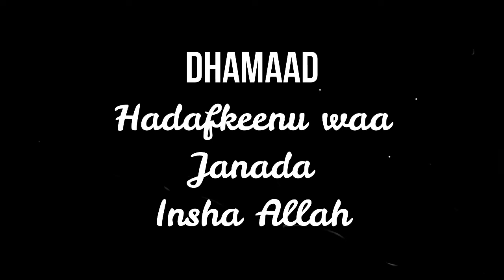Wiil yar - Sixiroole & Nin Boqora ( Qiso cajiiba ) أصحاب الأخدود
Sheekh mustafe xaaji ismaaciil haaruun iyo Qisadii أصحاب الأخدود Wiil yar, nin sixiroole ay iyo nin Boqora.
People of the Ditch (Arabic: أصحاب الأخدود) is a story mentioned in Surah 85 Al-Burooj of the Qur'an . It is about people who were thrown into a ditch and set afire, due to their belief in Allah.

✅ share the videos we appreciate it
✅ Thanks

Background Nasheeda are Promoted By No Copyright Nasheeds

All Credits And Thankfulness To sheekh mustafe xaaji ismaaciil haaruun
• Video Footage: